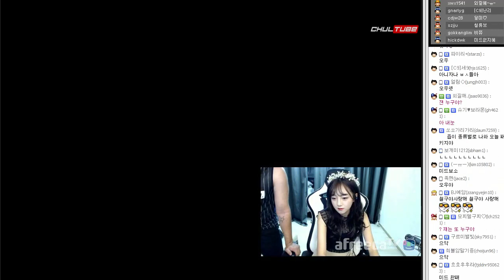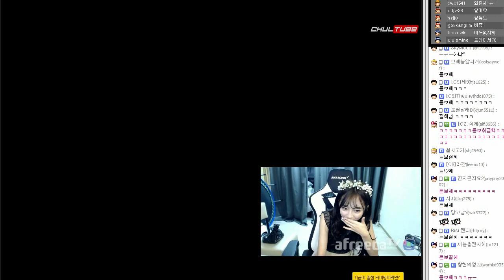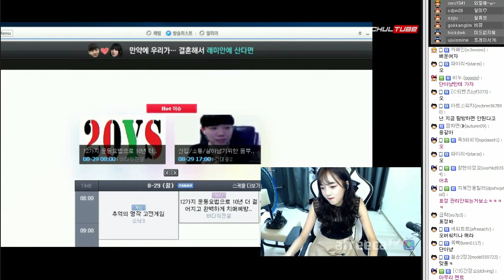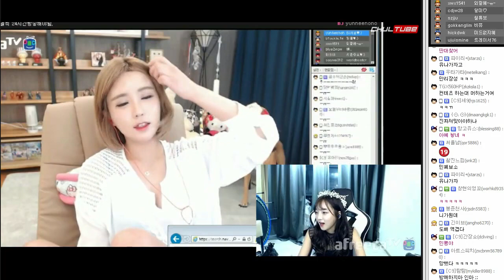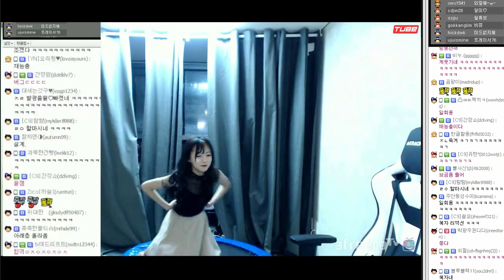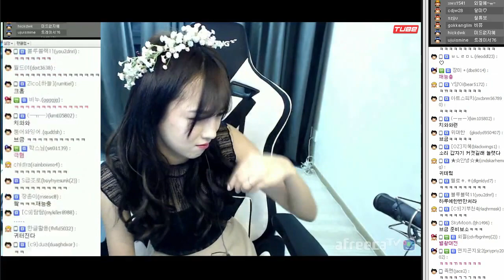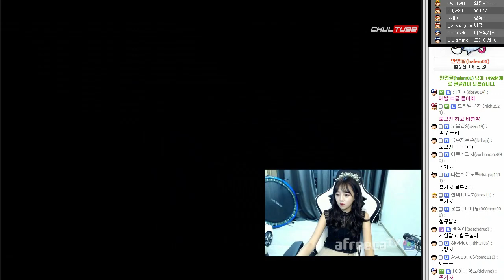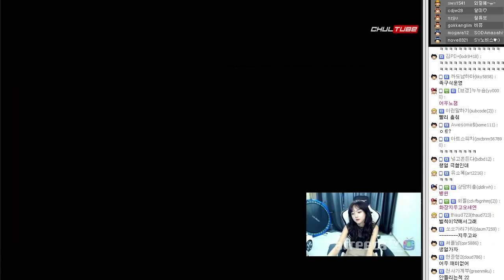[ 지혜vs서윤] 데빌즈 결국 내란?! 지혜 인성폭발한 윷놀이! 데빌즈 수장빵 (16.08.28) :: ChulGu철구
철구 유튜브 ▶ goo.gl/ewip1K
철구 아프리카 ▶ Afreecatv.com/y1026
철구 페이스북 ▶ goo.gl/4DC1hG
지혜 유튜브 ▶ goo.gl/AYZPOl
지혜 아프리카 ▶ Afreecatv.com/xwx1541